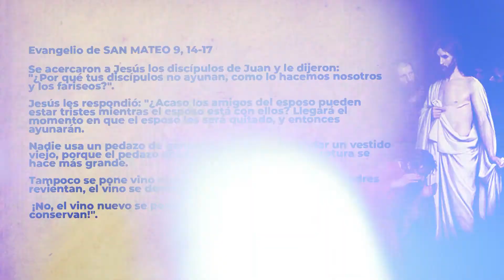EVANGELIO DE HOY. SABADO 4 DE JULIO SAN MATEO 9, 14-17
Nelson de la Rosa católico y SiervodeCristoVivo, comparte con nosotros el EvangelioDeHoy

De la alegría, de eso es lo que nos habla Jesús en el Evangelio de hoy.
Hace unos años, conversando con una hermana religiosa, recuerdo que me dijo: “Si sinceramente sonríes más de los normal probablemente has tenido un gran encuentro con Jesús.